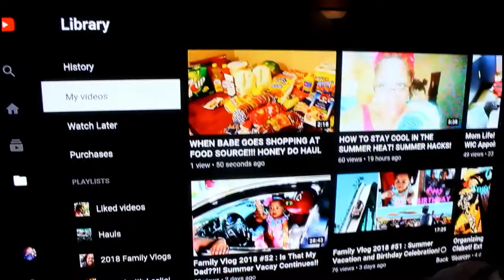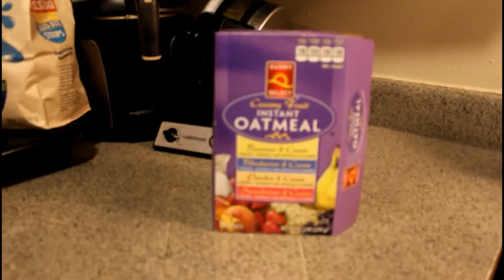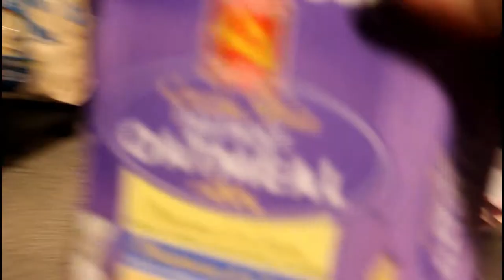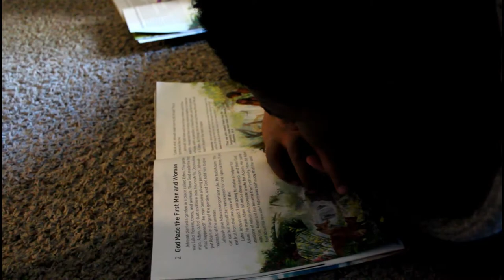A DAY IN THE LIFE | NEW SUMMER ROUTINE |FAMILY VLOG # 55: WAKE UP!!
WOOO!! The first week of my kids summer break was amazing yet tiring! They ran me for days! Fun yet this week I ain't gone do it!!! lol. I am the Mother and they will not Run ME TODAY!!! I planned today's activities and hope to stick to my summer schedule and routine! So let's just see how this day pans out. The one things that may throw me off a bit is the fact that I am still breastfeeding my 1 year old. Today The kids will assist with the cleaning of the kitchen and living room! They will also clean the bedrooms. I plan on taking them to the park and go for a afternoon swim. My kids will read all through the summer so I threw in a quick 3 chapter bible study! Ending the night with some Chinese take out!! Love you all and have a beautiful day! Simple Housewife Living and loving life!!